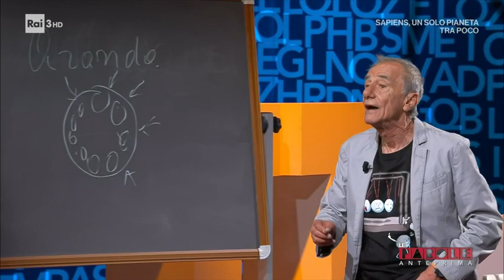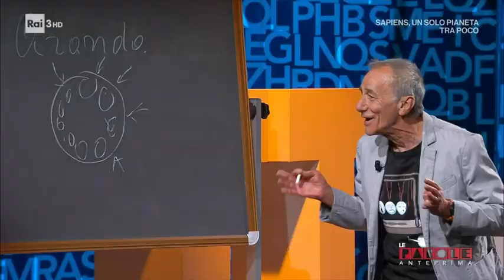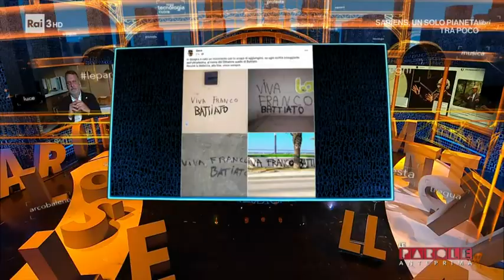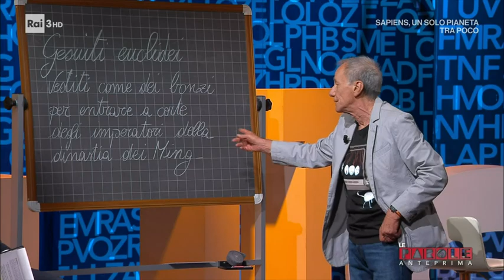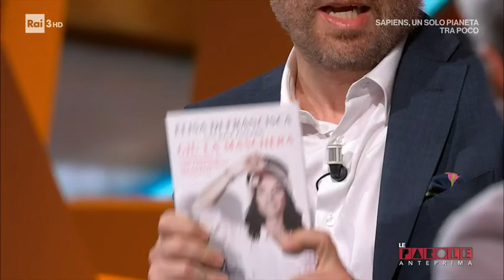Robero Vecchioni con Marco Tardelli - Le parole della settimana – 22/05/2021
- Marco Tardelli e gli indovinelli di Roberto Vecchioni